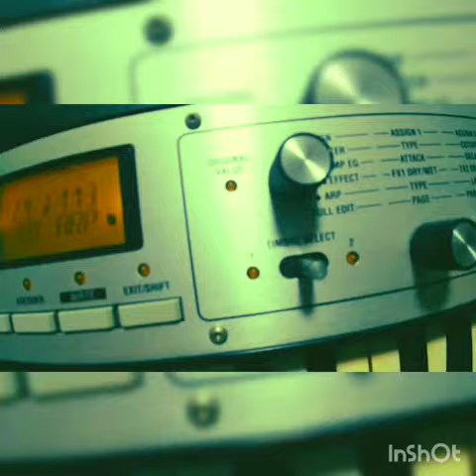Bruno Mars - Treasure(cover)